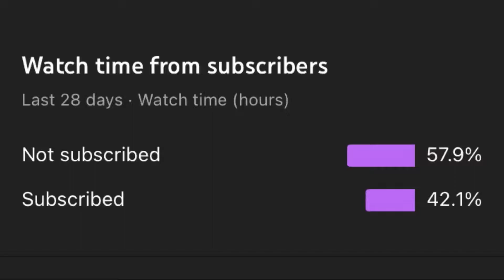Begging for subscribers be like..